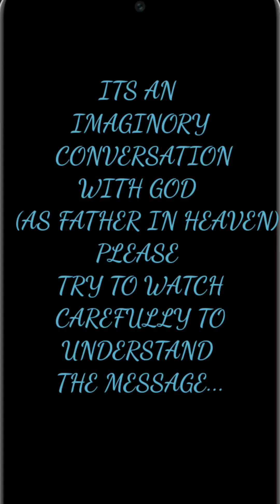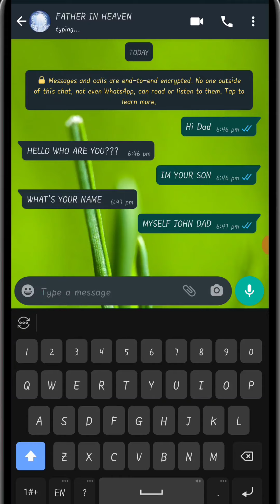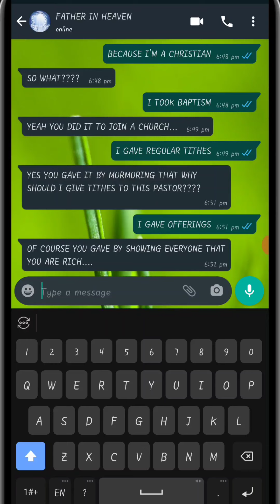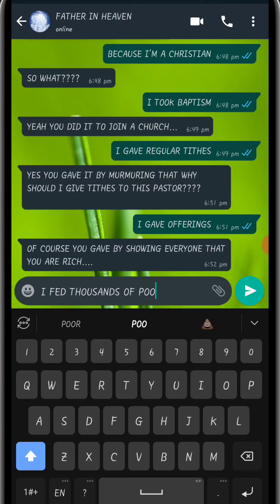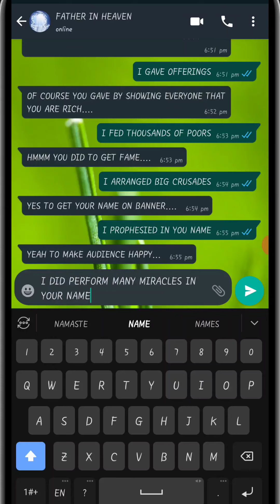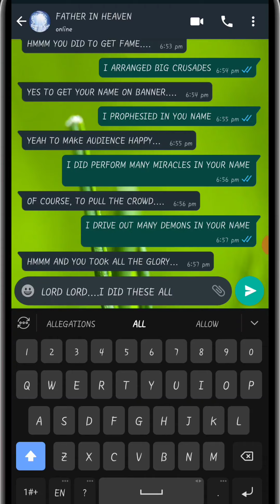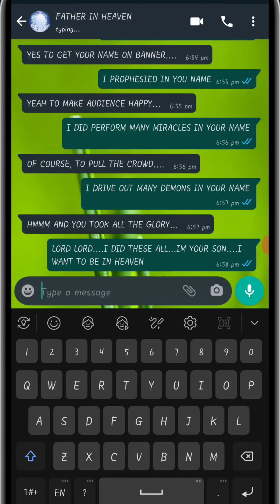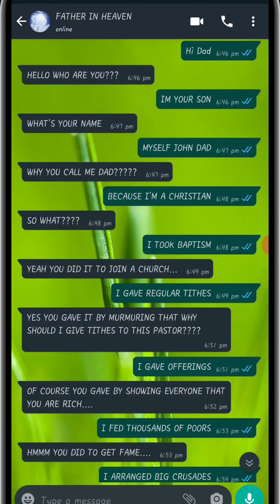BE READY TO FACE YOUR GOD | A CONVERSATION WITH GOD | ENGLISH | CHRISTIAN SHORT MOVIE | AJK | 2020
BE READY TO FACE YOUR GOD IS A CHRISTIAN SHORT MOVIE. ITS AN IMAGINORY TALK WITH GOD BASED ON MATHEW 7: 21-23.
ITS NOT TO MAKE FUN OF SOMEONE OR NOT TO DEGRADE SOMEONE, BUT JUST TO THINK AND BE READY TO FACE OUR GOD.

PRODUCTION                                   -      YADAH MUSICS
DIRECTION AND EDITTING            -     AJK

CHRISTIAN SHORT MOVIE, SHORT MOVIE, ENGLISH CHRISTIAN SHORT MOVIE, YADAH MUSICS, CHRISTIAN SHORT MOVIES, CHRISTIAN SHORT MOVIE 2020,